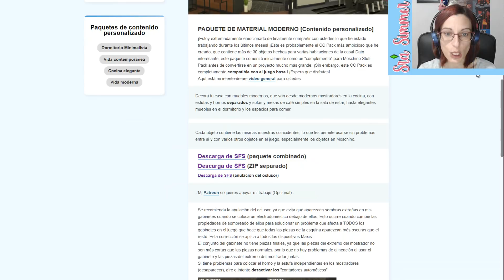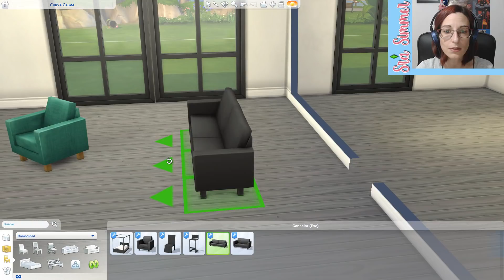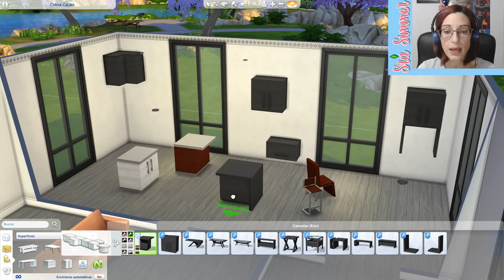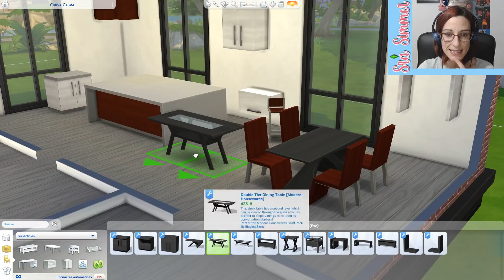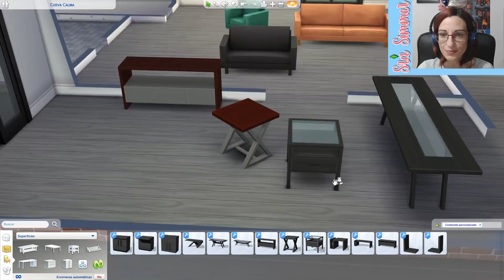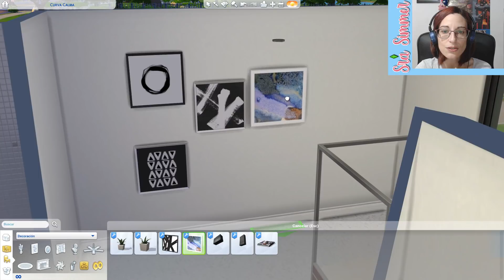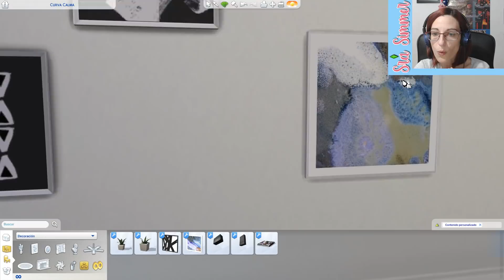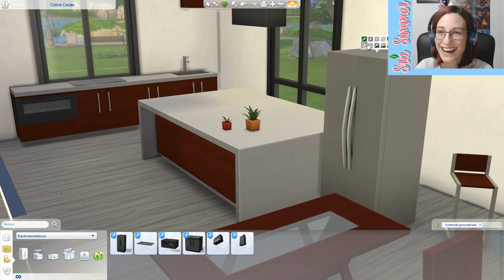REVIEW | Pack de Contenido Personalizado MODERN HOUSEWARES 😍 Los Sims 4